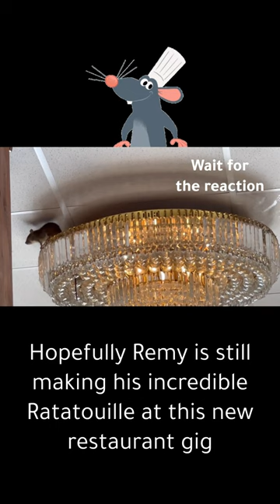Rat Found Swinging on Restaurant Chandelier -Is it Remy the Ratatouille?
Is Remy the Rat cooking up food at his new restaurant? rats HealthViolation ratatouillemovie 🎥 KMPH

Download the NewsON app - available for all your mobile and CTV devices